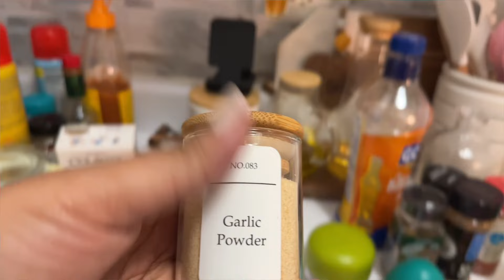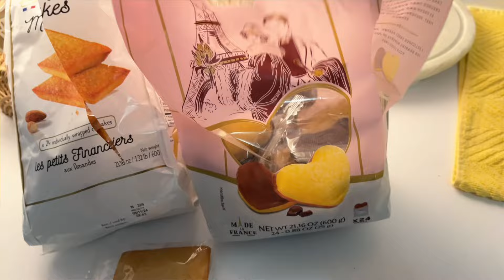ORGANIZACIÓN DE LA COCINA 2024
vlogdiario GRACIAS POR ESTAR AQUI Y POR ACOMPAÑARME A VER EL VIDEO DEL DÍA DE HOY, ORGANIZACIÓN DE LA COCINA . ESPERANDO ESTE VIDEO SEA DE SU AGRADO …GRACIAS

Frascos de cristal : SAIOOL 20 unidades – mini tarros de 2.5 onzas líquidas para especias con tapa de madera, fáciles de limpiar, libres de bisfenol A (BPA) y apto para lavavajillas – puedes llenarlos con especias, hierbas, frijoles, regalos, regalos de fiesta de boda, artículos de bricolaje y mucho más.

MUCHAS GRACIAS POR SU APOYO, BENDICIONES GRANDEMENTE PARA TI